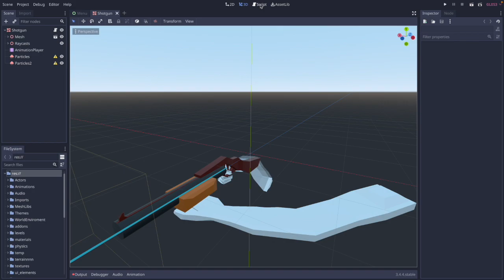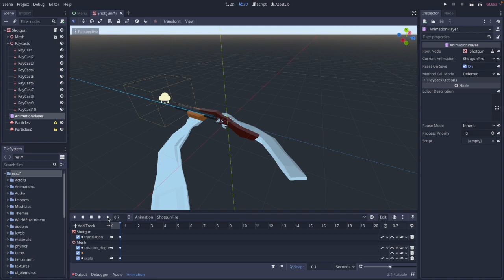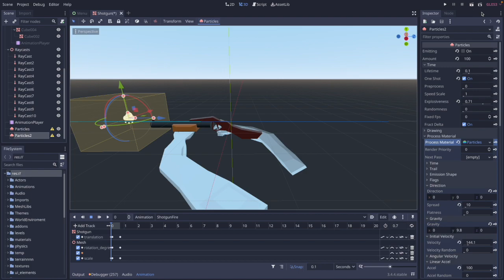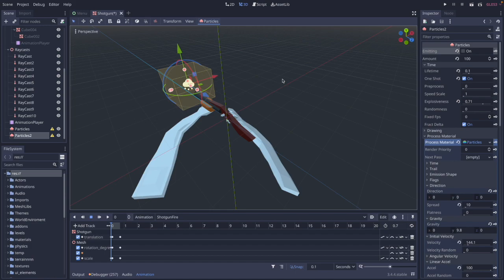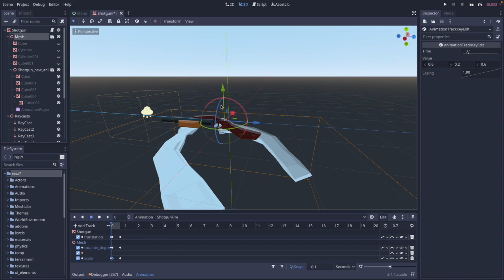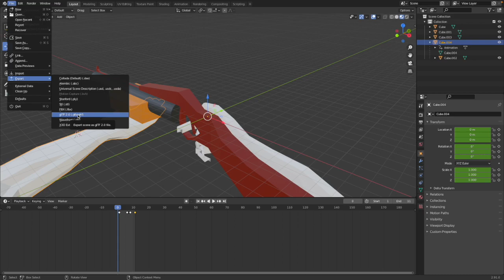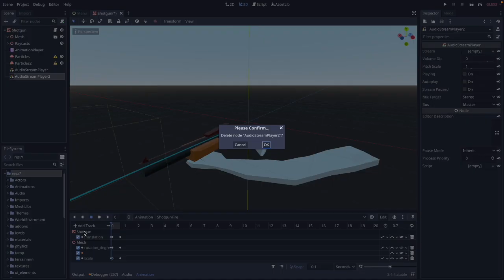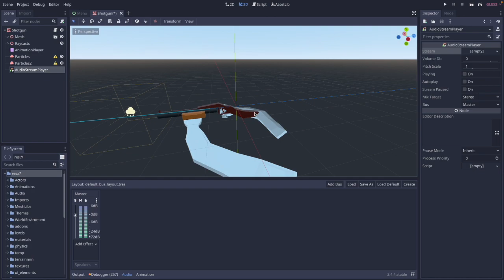Making a BETTER SHOTGUN in Godot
Learn how to make your fps more satisfying through the use of animations, particles and sound

Thank you so much for the attention and subscriptions of late, its really lovely to see.